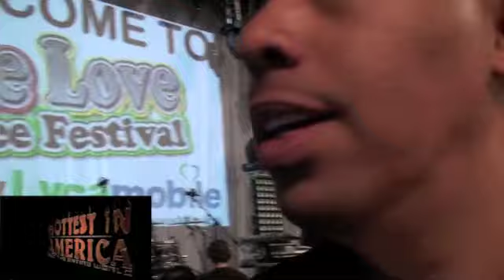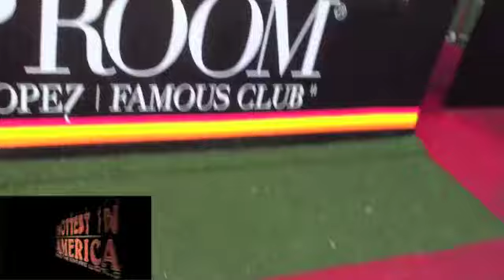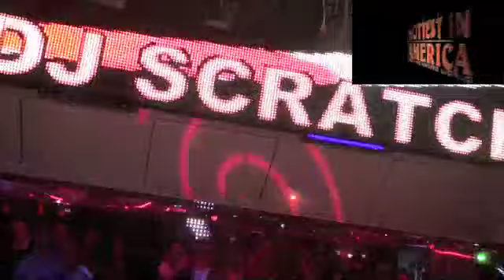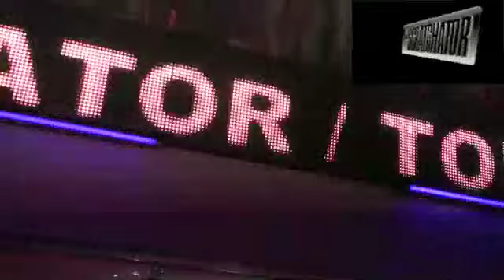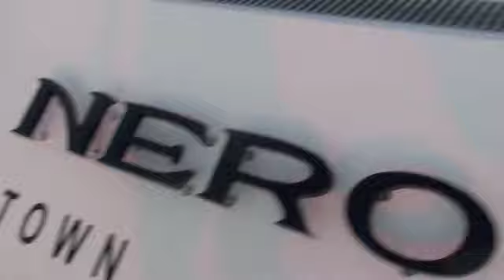DJ SCRATCHATOR DOCUMENTARY PT. 1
LIFE ON THE ROAD AND LOCAL WITH DJ SCRATCHATOR FROM THE STAGE TO THE HOTEL ROOM AND ON THE STREETS ALL OVER THE WORLD.